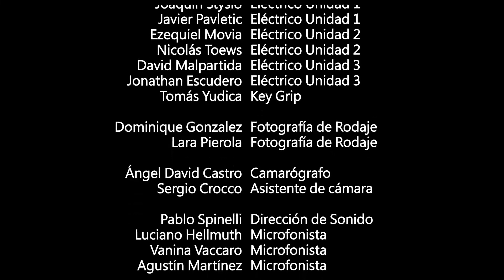"LA MARCA" - 48HS Film Project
¿Sabes que es el Proyecto 48HS?
Es un fin de semana donde los participantes viven en primer plano la producción audiovisual en uno de los concursos de cine más grande.
Felicitamos a todos los alumnos de Producción Audiovisual, Operación Técnica, Actuación y Fotografía que participaron de este increible corto.